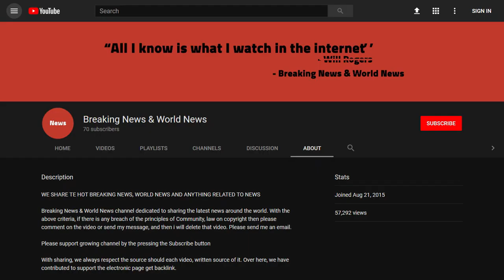Attorney For Mollie Tibbetts Murder Suspect Says He Just An ‘All–American Boy’ And You Should Feel S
Source DONT' FORGET TO SUBSCIBE TO OUR CHANNEL Mollie Tibbetts body was found in a cornfield covered by plants, lifeless, and the dreamy American was forever separated from her family when she was murdered by an illegal immigrant. She was only 20-years-old and in her second year of college when a jog turned into a nightmare for her, her friends, and her family. Her story has broken national headlines and the deeper we go, the worse it gets.

T ...